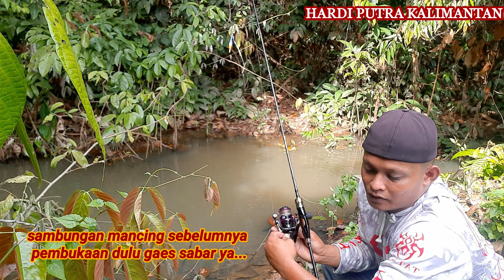Viral bongkar teknik rahasia pengumpul ikan saat Mancing liar di hutan kalimantan